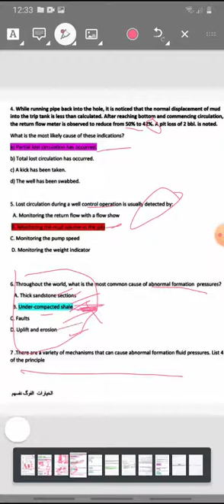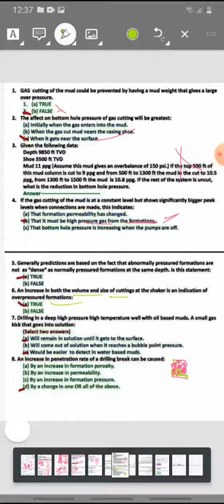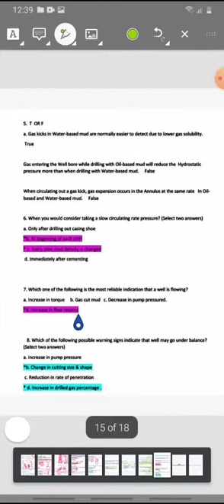Slug Explanations IWCF 10